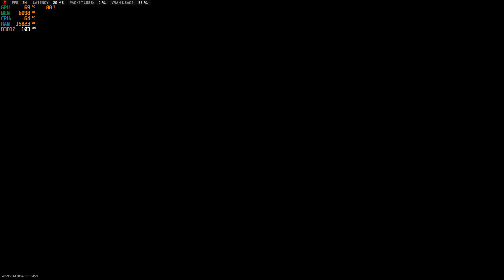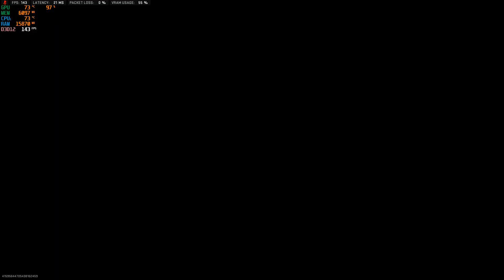Call of Duty: Warzone 2.0 | Ashika Island GeForce RTX 2070 Super Settings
PERFORMANCE:
Lenovo Legion T5
Processor - Intel® Core™ i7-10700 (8C / 16T, 2.9 / 4.8GHz, 16MB)
Graphics - NVIDIA® GeForce® RTX™ 2070 SUPER 8GB GDDR6
MB - Intel B460
Memory - 32GB UDIMM DDR4-2933
Storage - 256GB SSD M.2 2280 PCIe 3.0 NVMe + 2TB HDD 7200rpm 3.5"
Audio - High Definition (HD) Audio, Realtek® ALC887 codec
Power Supply - 650W 80 plus Gold
Cooler - 150W Airflow with RGB light
System Fan - 2x Front + 1x Rear for Airflow
System Lighting  - Internal ambient lighting + Legion OY iconic LED
Monitor - LG 27 240Hz NVIDIA G-SYNC
KB&M - Redragon / HP Omen
Warzone 2.0 Graphics Settings
Display Mode: Fullscreen
Display Monitor: 27GN7

Render Resolution (1920 x 1080) : 100
Display Resolution: 1920 x1080
Dynamic Resolution: disabled
Dynamic Resolution frame rate target: 60
Aspect Ratio: Automatic
V sync GamePlay: disable
V sync Menus: disable
Custom framerate limit: Custom
Brightness: 51
Display gamma: 2.2 srgb
Constrain Mouse to Game Window: Off
Focused Mode: Off
HDR: Auto

Quality Preset: Custom
Upscaling / Sharpening: Fidelityfx cas

Anti-Aliasing : Filmic smaa t2x
Anti-Aliasing Quality: High
Video Memory Scale: High

Textures Resolution: Low
Texture Filter Anisotropic: Low
Nearby Level of Details: Low
Distant Level of Details: Low
Clutter Draw Distant: Short
Particle Quality: High
Bullet impact: On
Shader Quality: Low
Tessellation: Off
Terrain Memory: Min
On-demand Texture Streaming: Off
Volumetric Quality: Low
Deferred Physics Quality: Off
Water Caustics: Off
Steaming quality: normal
Shadow Map Resolution: Very Low
Screen Space Shadows: Off
Spot Shadows Quality: Low
Spot Cache: High
Particle Lighting: Normal
Ambient Occlusion: Both

Screen Space Reflections: Off
Static Reflection Quality: Low
Weather Grid Volume: Off

Nvidia Reflection Low Latency: ON+Boost
Depth of field: Off
World Motion Blue: Off
Weapon Motion Blur: Off
Film Grain: 0.25

Field Of View: 120
Ads field of view: affected
Weapon Field Of View: Max
MSIAfterburner Setting
Power Limit: 100%
Temp Limit: 83
Fan Speed: Auto

UR Vlog